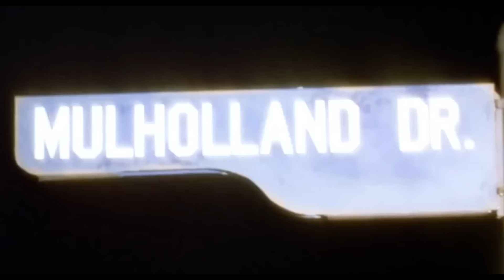ЗАБРОШЕННАЯ УКРАИНА: Степное (Кривой Рог)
Трек в видео: Ремонт Воды, “Матрешка”.
Кадры и звуковые эффекты из кинофильмов: “Пыль” (реж. Сергей Лобан); “4” (реж. Илья Хржановский); “Жить” (реж. Василий Сигарев); “Груз 200” (реж. Алексей Балабанов); “Малхолланд Драйв” (реж. Дэвид Линч).